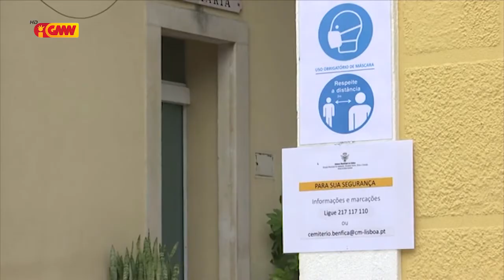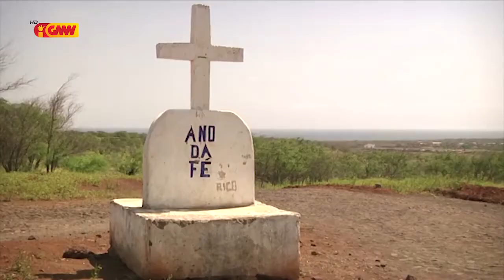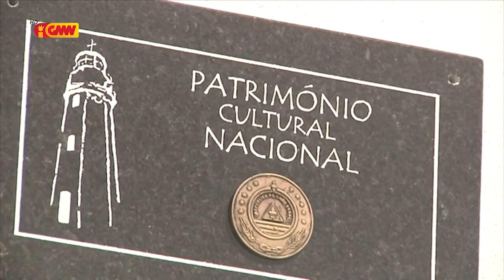CPLP na GMN edição 04 de Novembru 2020